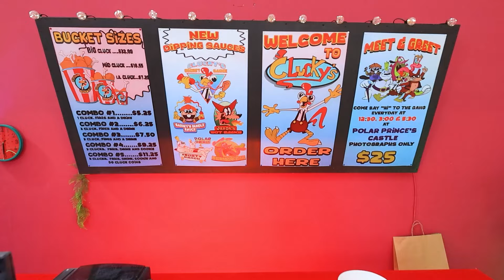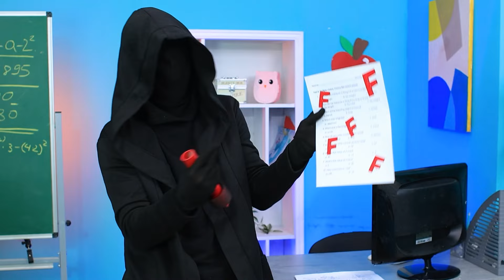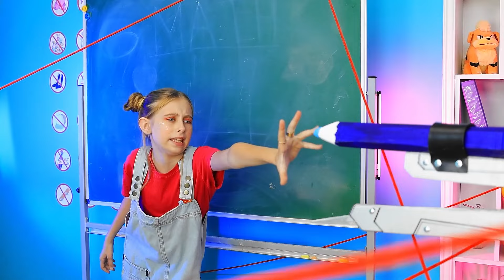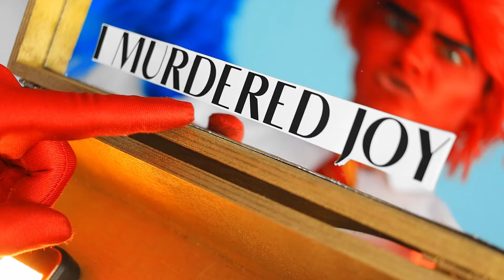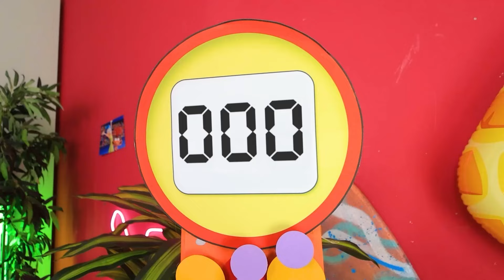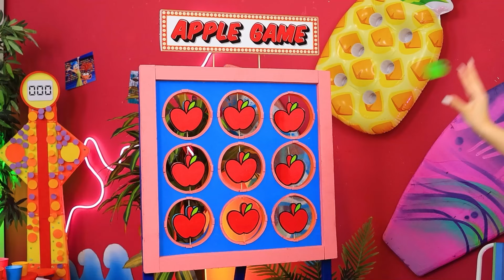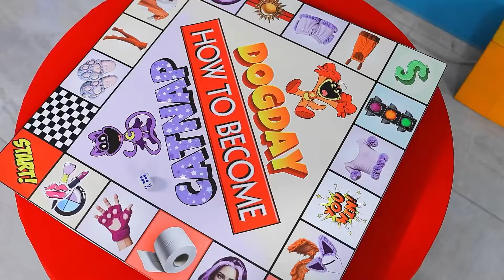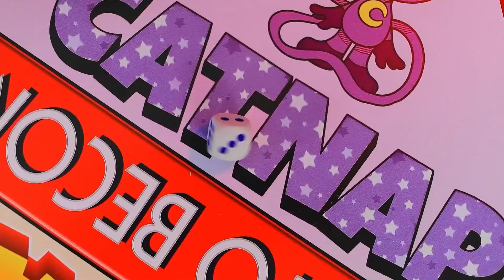Мисс Циркуль стала Детективом! Кто Убил КЛАКИ?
В видео "Кто Убил КЛАКИ из ROBLOX? Ресторан CLUCKY в Реальной Жизни!" зрителей ждёт увлекательная и загадочная история, где персонаж из ROBLOX, Клаки, оказывается в реальном мире. Всё разворачивается в ресторане CLUCKY, где произошло загадочное убийство, и теперь предстоит выяснить, кто стоит за этим преступлением. В ролике вас ждут неожиданные повороты сюжета, расследование и множество интересных моментов. Погрузитесь в эту интригующую историю и попробуйте сами разгадать, кто убил Клаки!